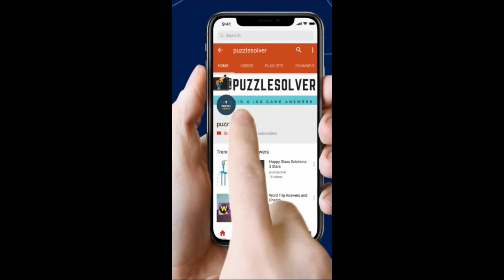Word Search End of Life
Word Search Pro End of Life  Level Answers here

This Video Contains Kangaroo Category Puzzle 554 - End of Life